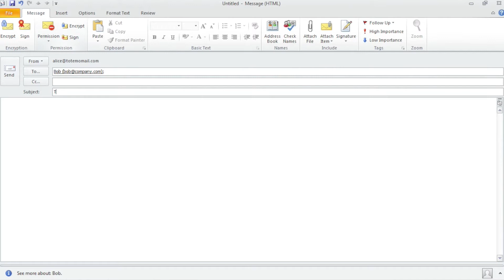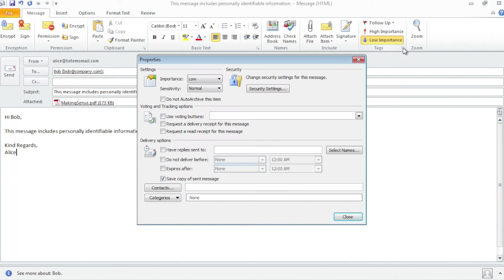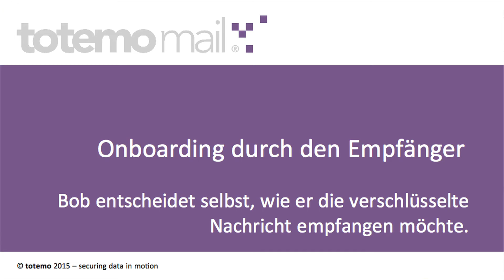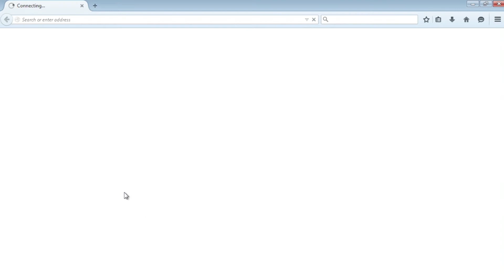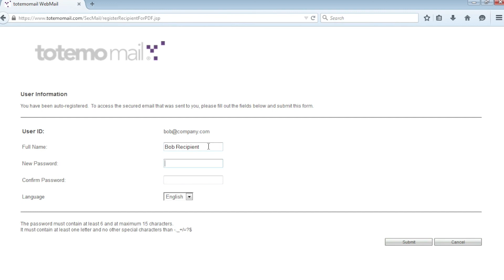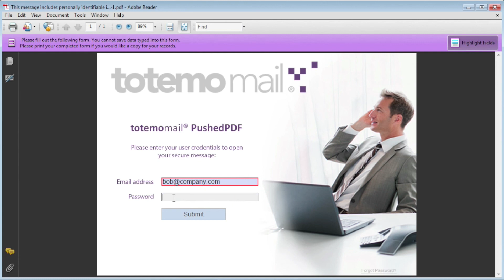totemomail® Video-Demo Use Case 1 "Onboarding" (deutsch)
In diesem Video wird der Use Case "Onboarding eines neuen externen Empfängers" für die E-Mail-Verschlüsselungslösung totemomail® demonstriert.